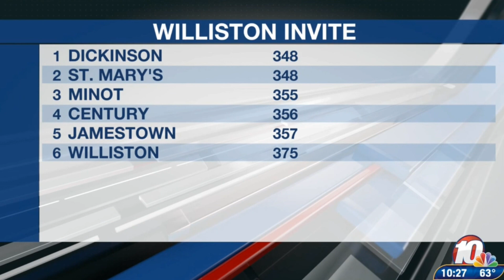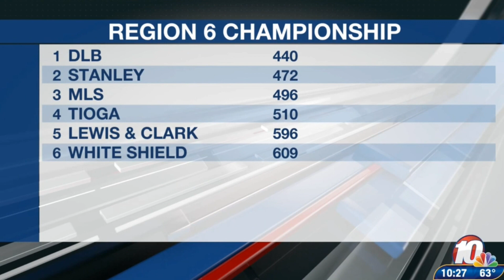May 24 Night Report Sports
May 24 Night Report Sports- Regional Tournaments... Williston Invite